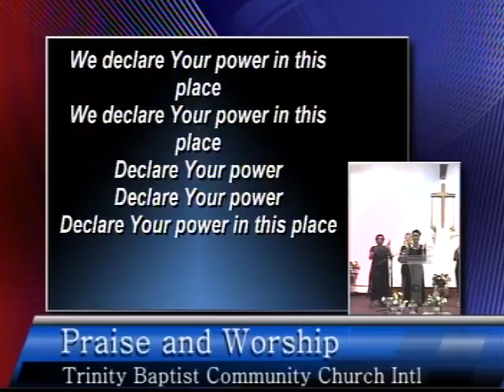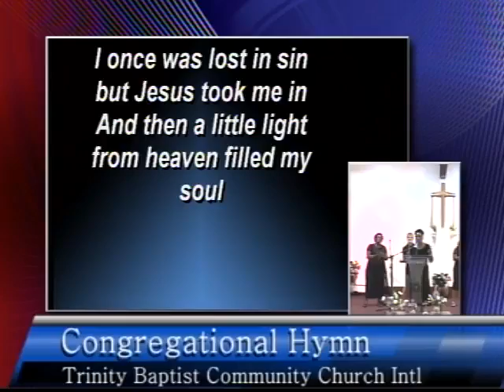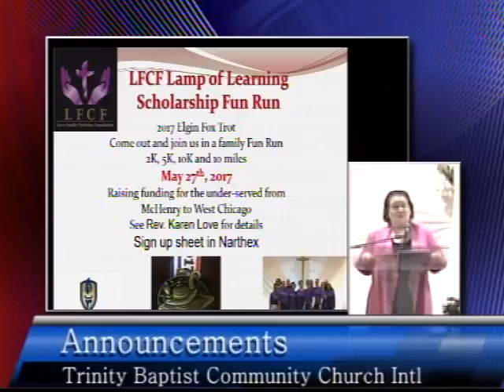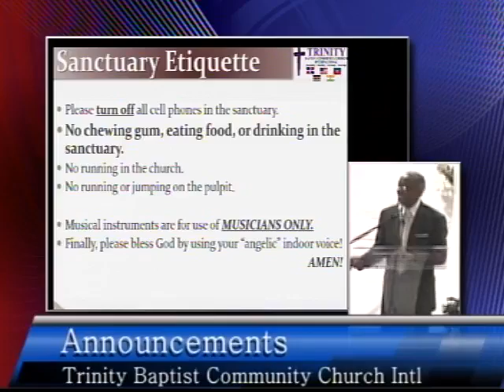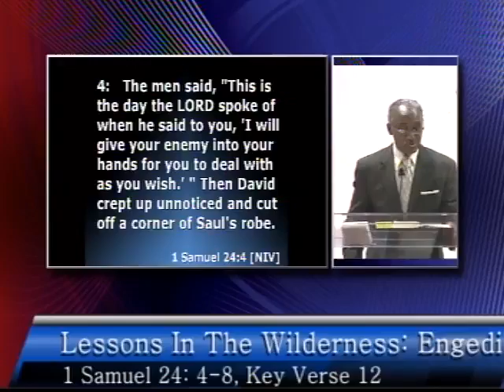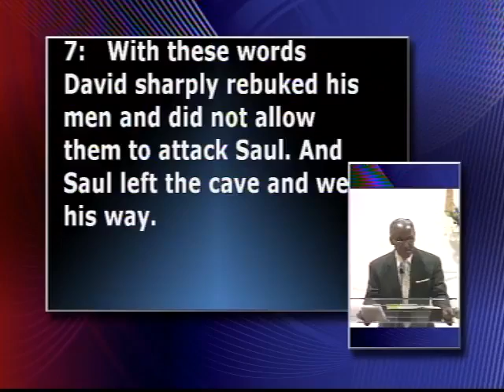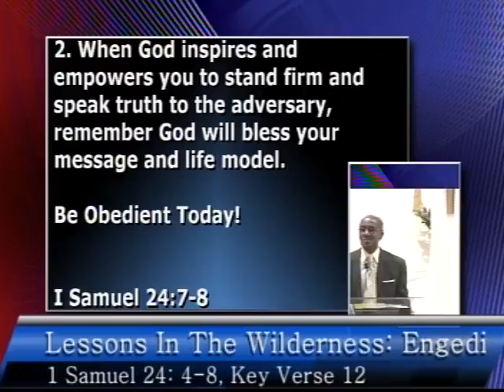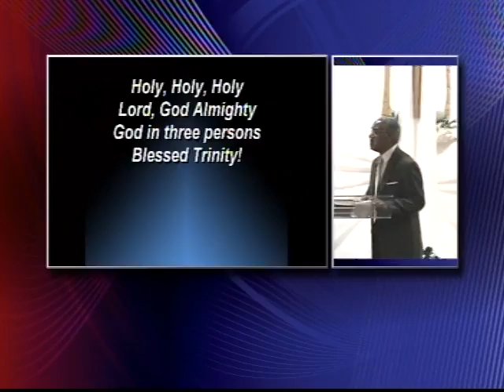TrinityBCCI ORG, Lessons in the Wilderness, June 25, 2017